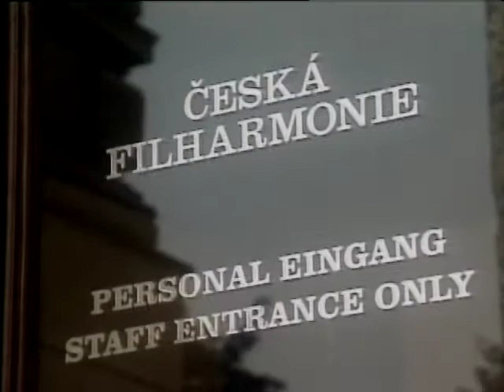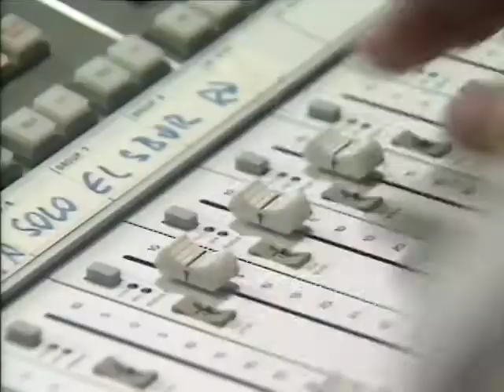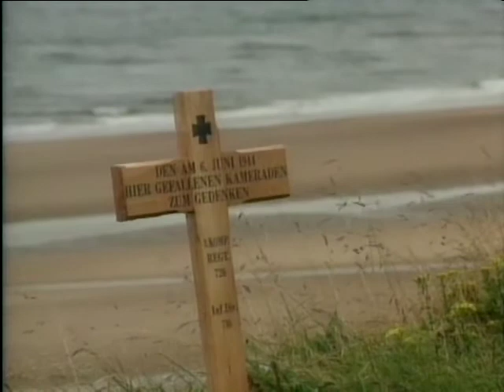Philippe Leduc - Les Ailes du Feu Tome 1 : Blood (première partie)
Spécial télévisuel - enregistrement les Ailes du Feu Tome 1 : Blood